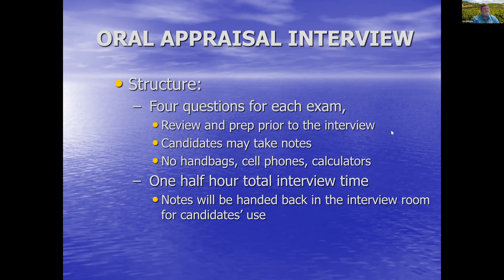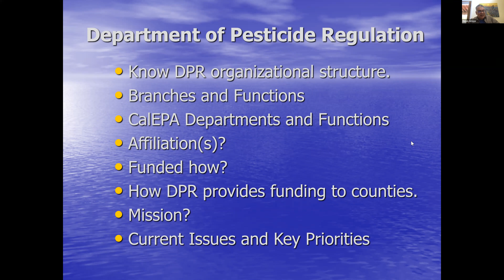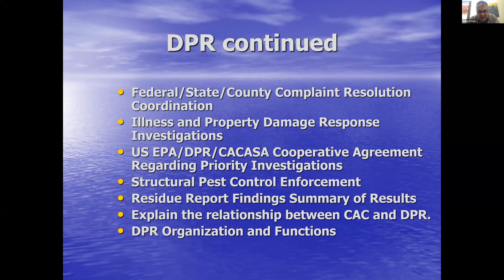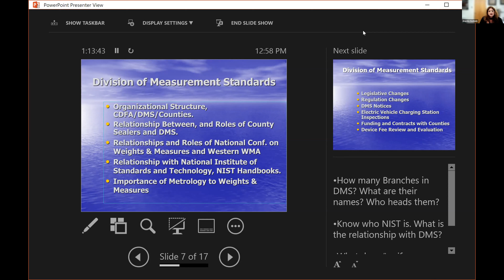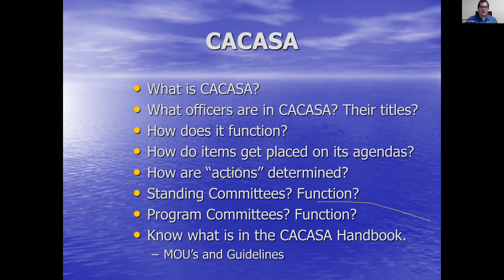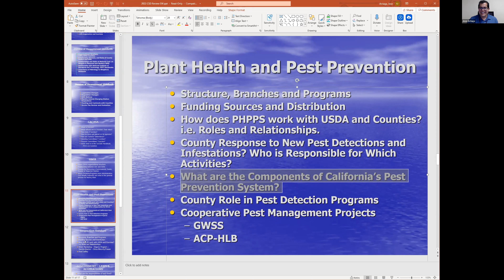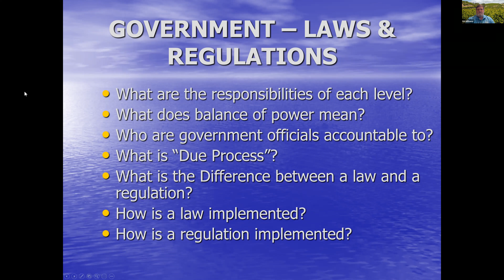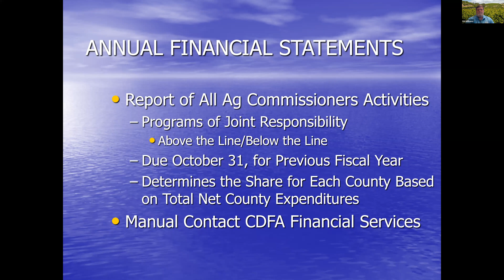May, 2022 Commissioner, Sealer, and Deputy Exam Prep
May 12, 2022  exam prep session with Ed Williams, Ruben Arroyo, Angela Godwin, and Jose Arriaga.